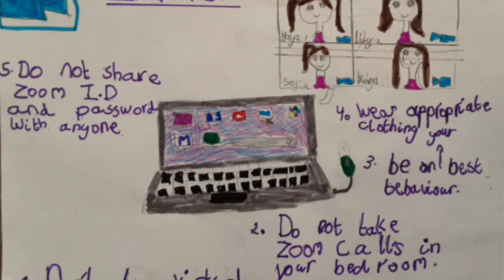Headteacher's Update Distance Learning #34